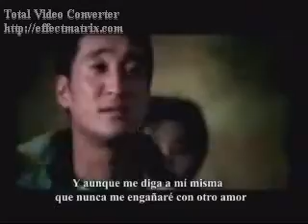Todo por el amor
creedence clear water,